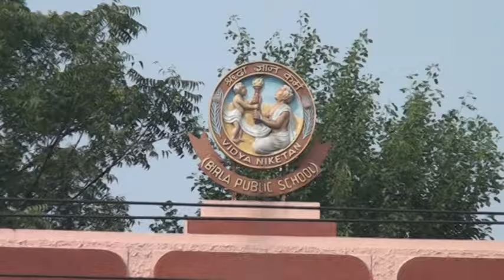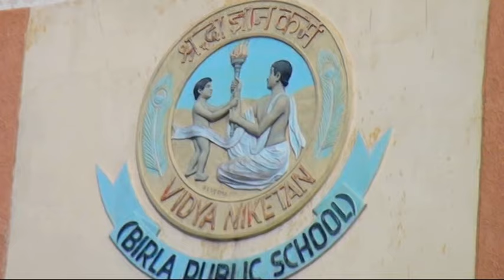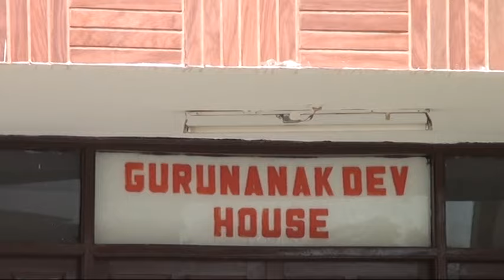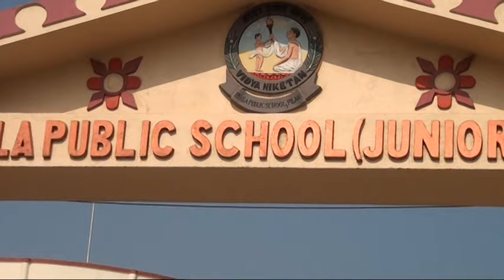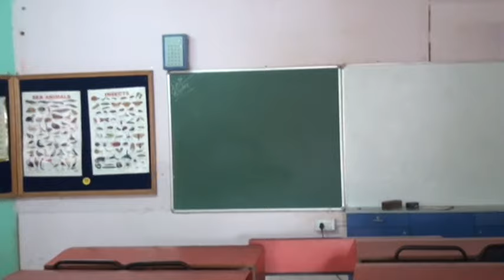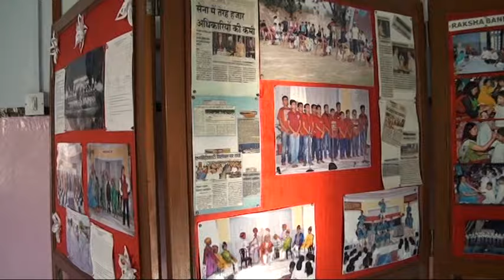BIRLA PUBLIC SCHOOL, PILANI